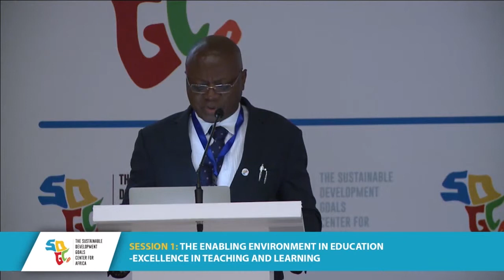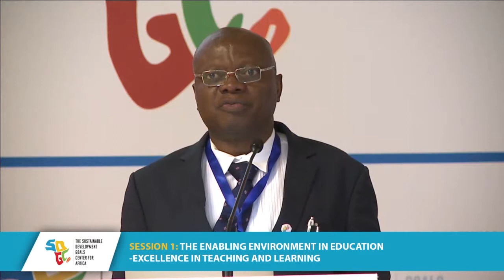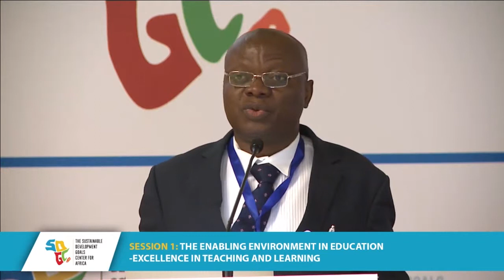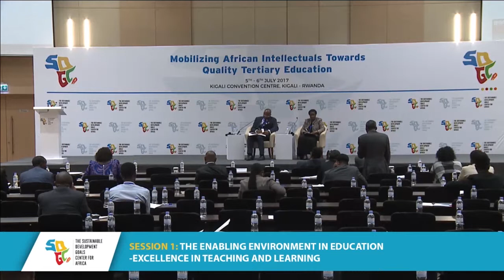SESSION 1: The Enabling Environment in Education - Excellence in Teaching and Learning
The Sustainable Development Goals Center for Africa (SDGC/A) conference continued with four Thematic Group Sessions. Session 1 was chaired by Professor Abel Idowu Olayinka, Vice-Chancellor of University of Ibadan in Nigeria, with the presenter Professor Mabel Opanda Imbuga, Vice Chancellor, Jomo Kenyatta University of Agriculture And Technology in Kenya.

The SDGC/A conference entitled: Mobilizing African Intellectuals Towards Quality Tertiary Education was held at Radisson Blu Hotel & Convention Centre, Kigali from 5th to 6th July 2017. The conference created a coalition of African intellectuals that brainstormed and held principal discussions on practical actions, explore solutions and build consensual approaches on the major themes relevant to SDG implementation in tertiary education and research throughout Africa.

The official SDGC/A YouTube channel is your primary destination for the latest news updates, documentaries and more about our work towards the achievement of the SDGs in Africa.